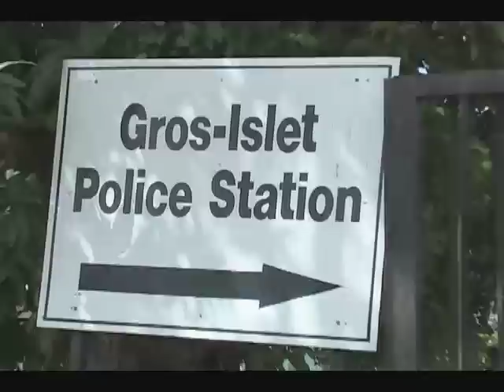On The Run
Police are on the hunt tonight for a teenager who escaped, while awaiting trial at the Gros Islet court.
DBS's Jason Hullingseed tells us more: